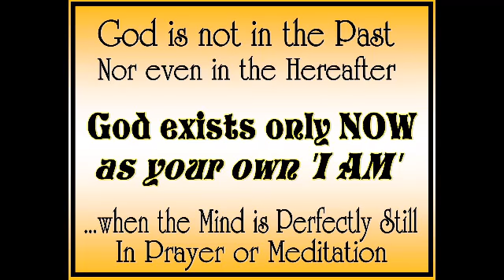Ron Lloyd - "Gnosis (Centering) in 90 Seconds"